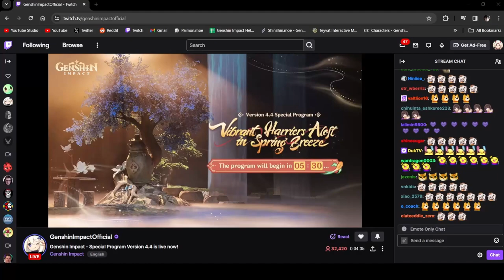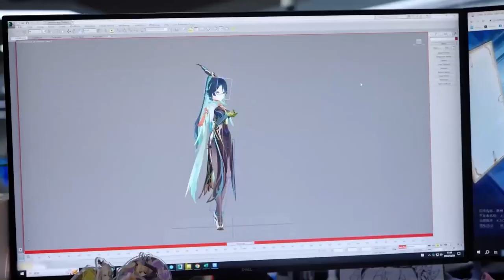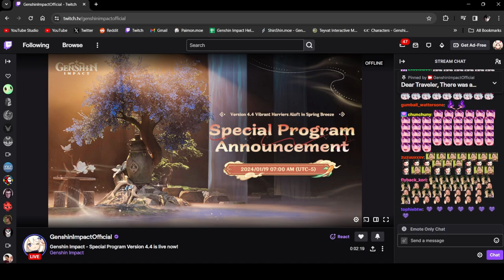MY REACTION TO THE GENSHIN 4.4 SPECIAL PROGRAM! (Xianyun & Gaming are here! Lantern Rite 2024!)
Today, we're watching the 4.4 Special Program of Genshin Impact! We'll be reacting to everything that shows up here in this Livestream and see what exciting stuff is in store for us! Come on in and enjoy the reaction!

Like the stream if you enjoyed it and for some good luck on your gacha rolls!